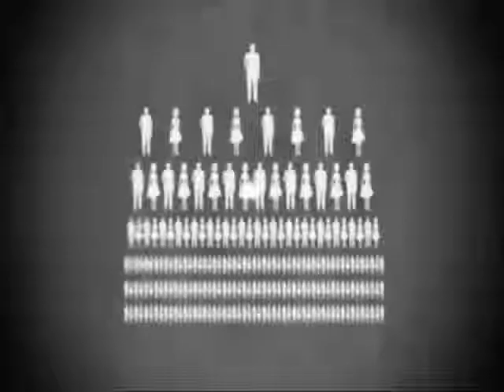Harry Hill Pwns Jamie Oliver